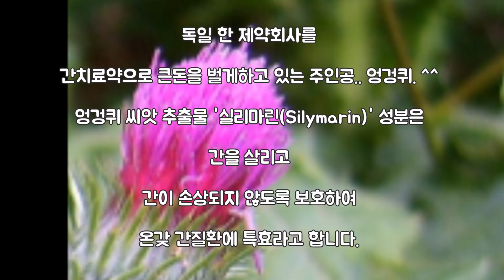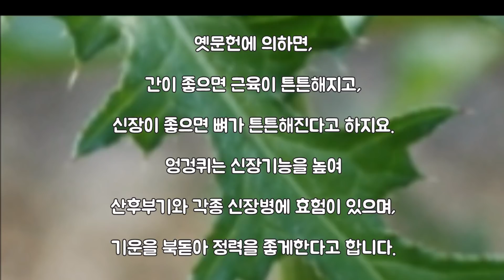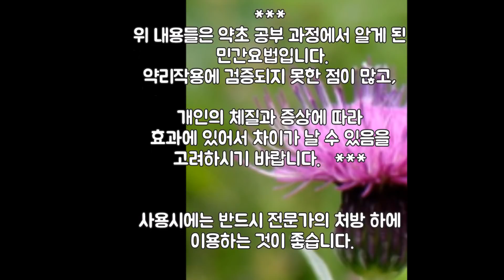[몸앤네이쳐] 엉겅퀴먹는방법, 엉겅퀴뿌리효능 - 엉겅퀴 드세요